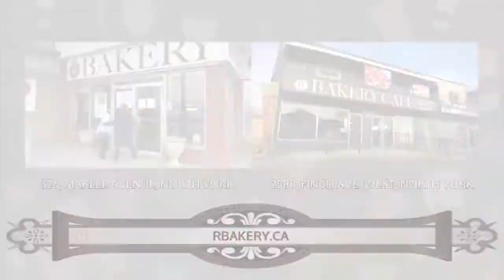R Bakery – Tradição e qualidade fazem parte da nossa identidade